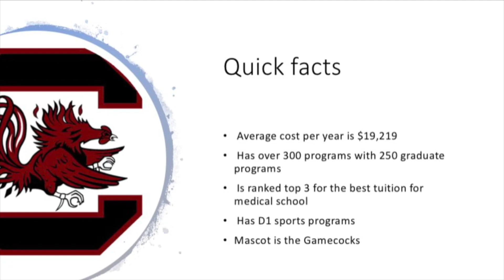Warren Mott Daily Announcements Monday 2-1-21